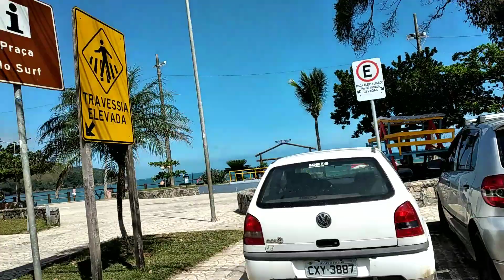PRAIA DE MARESIAS SÃO SEBASTIÃO SP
Praia Maresias São Sebastião SP

Vídeo mostrando rapidamente Praia  de Maresias Litoral  Norte São Sebastião SP.